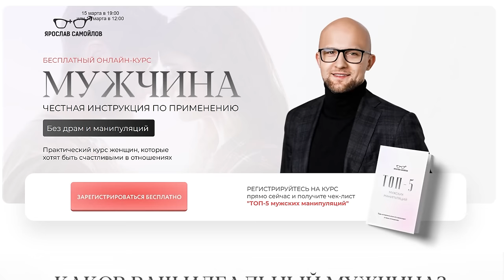6 скрытых сигналов, которые выдают ЛЖЕЦА! Почему люди врут и что с этим делать?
*Instagram — признана экстремистской соц. сетью на территории РФ